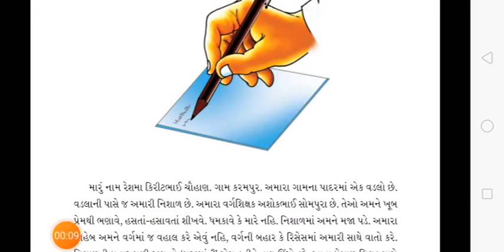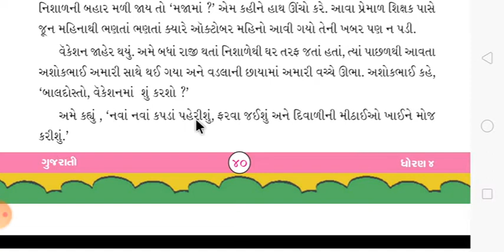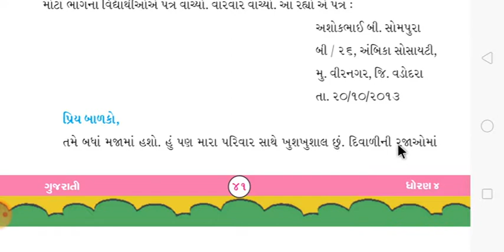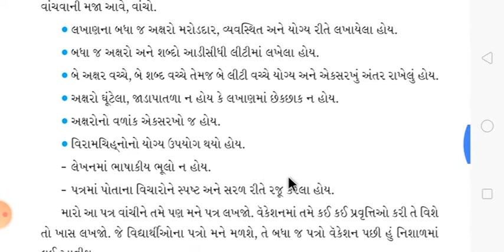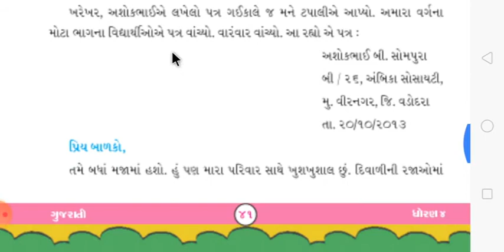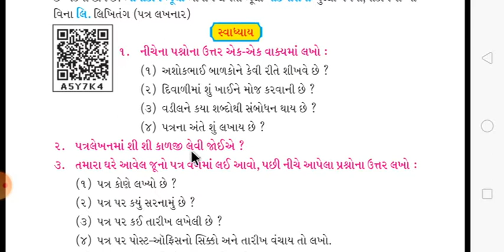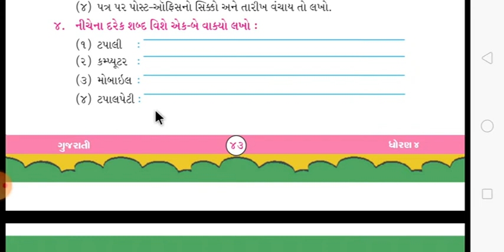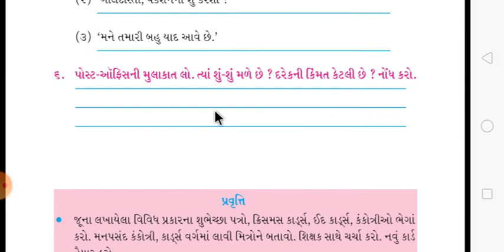ધોરણ:-૪ વિષય:-ગુજરાતી વિષયાંગ:-૮.પત્ર લખવાની મજા.